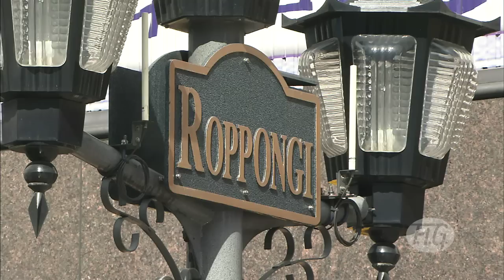Artistic Worlds 2011 TOKYO - Women's Finals Vault & Uneven Bars - We are Gymnastics!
43rd ARTISTIC GYMNASTICS WORLD CHAMPIONSHIPS
TOKYO (JAPAN) - 7-16 October 2011

00:00 Opener
00:13 Views of Tokyo
Apparatus Finals, Day 1 (Women's Finals)
Vault
00:47 Entry of gymnasts
00:56 Start list
01:07 Alexa Citlali MORENO MEDINA (MEX), 1st vault 14.133
02:03 Alexa Citlali MORENO MEDINA (MEX), 2nd vault 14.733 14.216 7th
02:46 Jade FERNANDES BARBOSA (BRA), 1st vault 14.866
03:46 Jade FERNANDES BARBOSA (BRA), 2nd vault 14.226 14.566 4th
04:32 Thi Ha Thanh PHAN (VIE), 1st vault 14.600
05:26 Thi Ha Thanh PHAN (VIE), 1st vault 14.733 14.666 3rd
06:17 Tatiana NABIEVA (RUS), 1st vault 14.566
07:15 Tatiana NABIEVA (RUS), 2nd vault 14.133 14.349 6th
08:16 McKayla MARONEY (USA), 1st vault 15.800
09:13 McKayla MARONEY (USA), 2nd vault 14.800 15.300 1st
09:56 Giulia STEINGRUBER (SUI), 1st vault 14.900
10:40 Giulia STEINGRUBER (SUI), 2nd vault 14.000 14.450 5th
11:13 Oksana CHUSOVITINA (GER), 1st vault 15.066
12:07 Oksana CHUSOVITINA (GER), 2nd vault 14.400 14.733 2nd
13:02 final result
13:15 Podium
Uneven Bars
13:59 Entry of gymnasts
14:06 start list
14:19 Gavrielle DOUGLAS (USA) 14.200 5th tied
15:33 Victoria KOMOVA (RUS) 15.500 1st
17:11 Asuka TERAMOTO (JPN) 14.200 5th tied
18:33 Koko TSURUMI (JPN) 14.066 7th
20:16 HUANG Qiushuang (CHN) 14.833 3rd
21:50 Jordyn WIEBER (USA) 14.500 4th
23:14 Tatiana NABIEVA (RUS) 15.000 2nd
25:02 final result
25:16 Podium
26:08 End